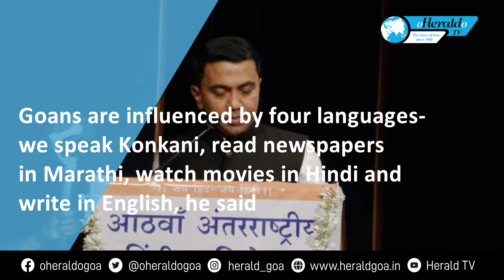CM assures to make efforts to promote Konkani in HC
Chief Minister Dr. Pramod Sawant assured to make efforts for use of Konkani language along with English in High Court. He said that Goans are influenced by four languages, we speak Konkani, read newspapers in Marathi, watch movies in Hindu and write in English.